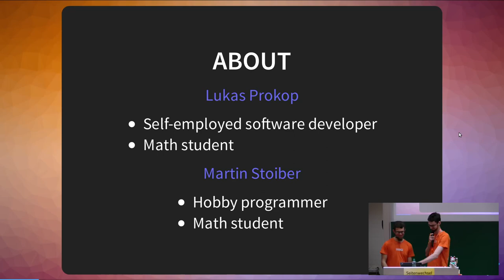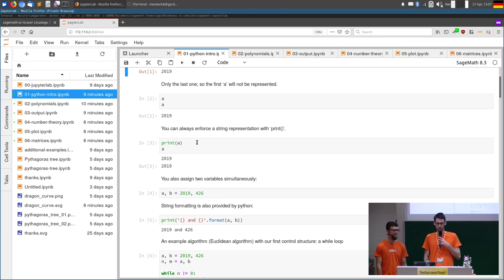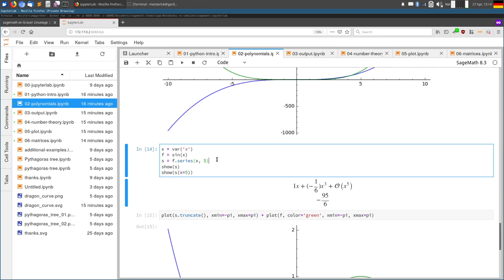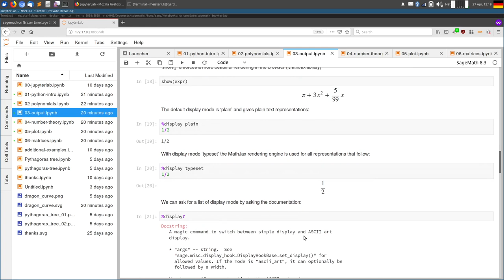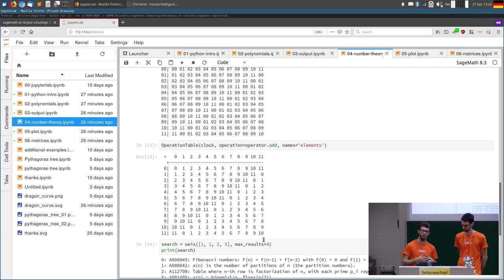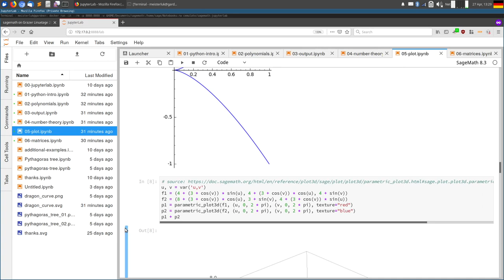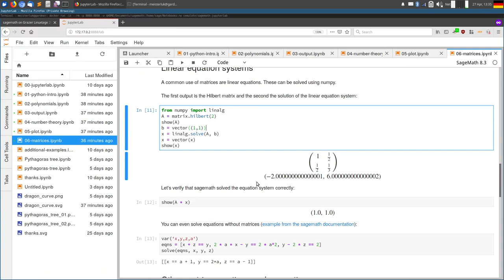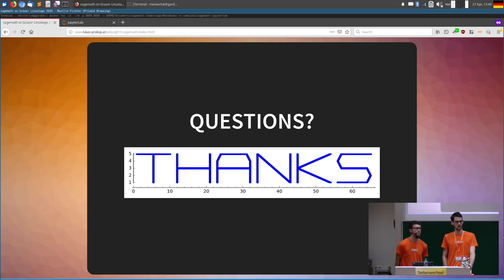Grazer Linuxtage 2019 - System for Algebra and Geometry Experimentation (SageMath)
SageMath ist eine Software um mathematische Problemstellungen zu lösen. In diesem Vortrag möchten wir euch eine grundlegende Einführung in das Arbeiten mit SageMath geben.

SageMath ist eine Zusammenstellung von Softwarepaketen zur Behandlung von unterschiedlichsten mathematischen Problemstellungen. Es verwendet die Programmiersprache Python als einheitliche Oberfläche, um diese Module miteinander zu verbinden. SageMath zeigt dabei seine Stärken bei der Evaluierung symbolischer Ausdrücke.

In diesem Vortrag werden wir auf folgende Punkte eingehen:

 * SageMath Projekt
 * Installation und Konfiguration
 * Integer und Ganzzahlarithmetik
 * Rechnen und Darstellen von und mit Polynomen
 * Plotten von Funktionen
 * Matrizen und lineare Abbildungen
 * Animationen

Martin Stoiber Lukas Prokop